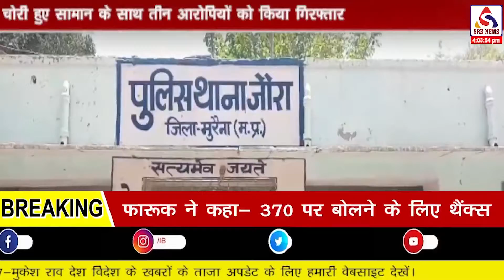IBN भारत ||पुलिस ने 8 दिन पहले हुई चोरी का खुलासा किया